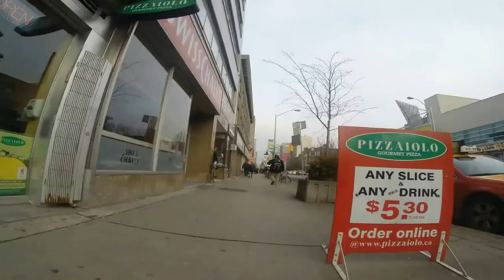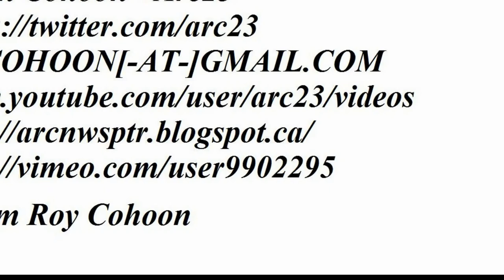DOCUMENTARY MAKER WANTED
DOCUMENTARY HELP WANTED

      I am looking for a film maker or a few to help me collaborate on a documentary project that I would like to do on myself, on the issues and barriers I face as a person who uses a power chair. Because I have only partial use of one hand I face a lot of obstacles trying to gain either work or figuring out where to take my future.  I have become a artist who likes to work with video and photography but because of my disability I have not as of yet gotten enough experience in either of these fields to be able to apply for funding myself.

    I am working on many media projects looking at accessibility and one of the projects I would like to do is a documentary of a higher calibre than I could produce by myself.  I do have video and media experience and I would like to collaborate at all levels and use the production of this documentary as a learning experience. I do have a GoPro camera that is capable of professional quality footage [up to 4k] but I don't have the computer equipment to process the high quality data so that's why, up until now, I have just used it in a more automatic process high definition form that has been simpler for me to edit on my own with my accessibility modified computer, which is okay for most of the media projects I have taken on up until now.

I do believe, to make a stronger documentary, that it would be better to work with at least another individual to give me another camera operator, editor and somebody to collaborate on the storyline of the documentary to make the story stronger and to give a defined direction. I would like to share some of the production credits on this project. I know that this project will take a little while to produce because we still need to find funding after I find all the people who are going to help me with this endeavour. My eventual goal is to make a documentary that is strong enough to get into HOTDOCS and other film festivals, to share the message of accessibility barriers with a wider audience. Thank you very much.

VIDEO LINKS

VIMEO